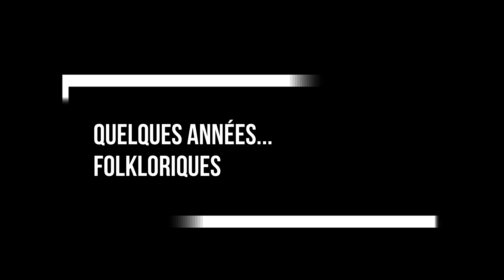La fabuleuse histoire du Racing club de Strasbourg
Vous voulez connaître l'histoire du Racing club de Strasbourg ?
Découvrez l'histoire du plus grand club alsacien : le racing club de Strasbourg. De sa création alors qu'il s'appelait encore le FC Neuhof à aujourd'hui, on vous raconte tout sur l'histoire du club de football le racing club de Strasbourg.

Lors de sa création en 1906 par des étudiants du quartier du Neuhof le racing club de strasbourg enchaîne les piètres résultats ! L'histoire raconte que le club n'a même pas dépassé la ligne médiane lors de son premier match...

Mais le Racing club de Strasbourg c'est aussi un club attaché à la France qui continuera à jouer sous les couleurs bleu blanc et rouge pendant la seconde guerre mondiale.

Dans cette vidéo on racontera aussi comment le Racing club de Strasbourg est devenu champion de France en 1979 sous la direction de Gilbert Gress avec des joueurs comme Raymond Domenech ou Arsene Wenger en sous sein.

Enfin on racontera la fabuleuse remontée historique après la relegation au cours des années 2000 !

Correction sur la vidéo : J'y dit que Jacky Dugueperoux y parle alsacien. En réalité cela parlait alsacien dans le vestiaire !